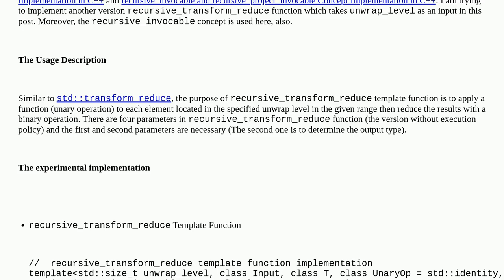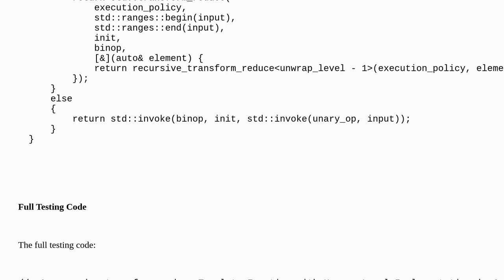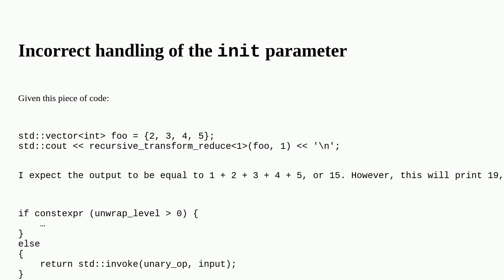Codereview: A recursive_transform_reduce Template Function with Unwrap Level Implementation in C++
A recursive_transform_reduce Template Function with Unwrap Level Implementation in C++

A special thanks goes out to the awesome community

  template recursion c++ algorithm c++20